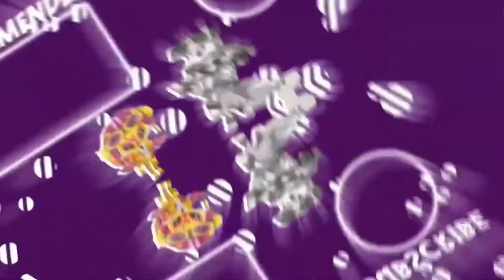Pack Run With Me! // Animal Jam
👻tysm for clicking on my video :) plss comment video ideas haha

Fortnite: Yd53 Ajpw
👻Animal Jam username: Yd53Ajpw
👻Animal Jam Classic username: Yd53Ajpw
👻Fer.al username: Yd53Ajpw

✍ App i use to make thumbnails: Ibis Paint x
📷What i use to record: Samsung Screen Recorder
シ App i use to edit videos: CapCut